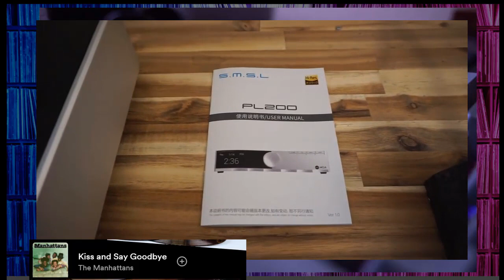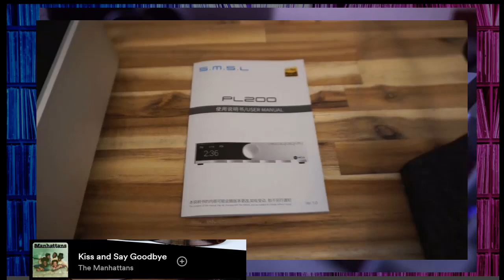STATION RECORDS 177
STATION RECORDS Playlist 177

35 .00 Mins Of THE  VERY BEST OF SOUL MUSIC.  TRACKs

 70s SOUL WITH A PINCH OF SALT
Project Done Party.
.Northern Soul.

35.00 Mins Of THE VERY BEST OF SOULmusic